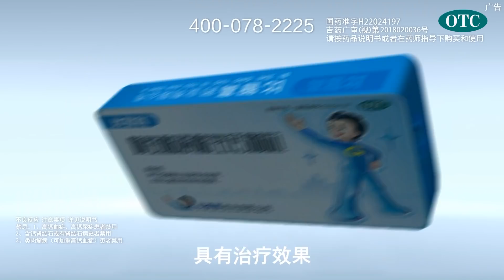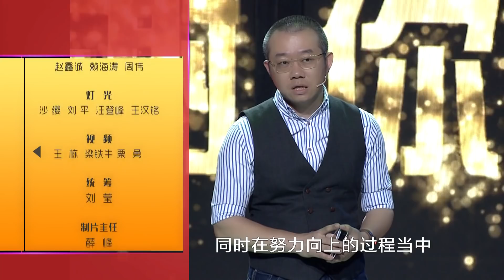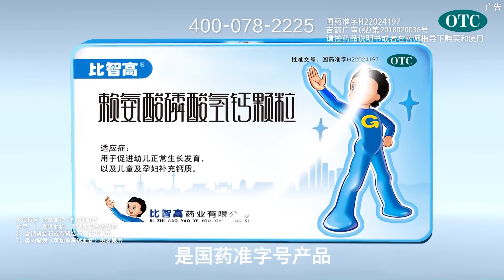【NEW】涂磊情感《谢谢你来了》20180813：从小全身被火烧伤，惹得父亲嫌弃，抛弃妻子毫无音信。